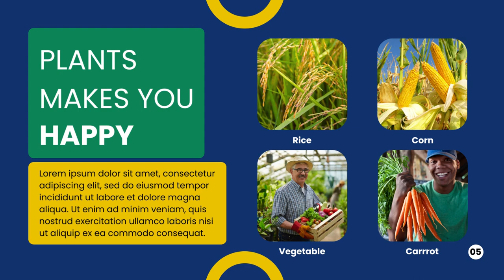Jasa Edit Presentasi Powerpoint, Desain Presentasi ppt Company Profile di Cempaka Putih Barat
Jasa Edit Video Promosi Company Profile Slide Presentasi Powerpoint, Jasa Edit Presentasi Powerpoint, Desain Presentasi ppt Company Profile di Cempaka Putih Barat Atau

Daftar Isi
00:00 - Intro Pptpixel
00:18 - Contoh Iklan Profesional

Rawasari
Cideng
Duri Pulo
Gambir
Kebon Kelapa
Petojo Selatan
Petojo Utara
Galur
Johar Baru
Kampung Rawa
Tanah Tinggi
Cempaka Baru
Gunung Sahari Selatan
Harapan Mulya
Kebon Kosong
Kemayoran
Serdang
Sumur Batu
Utan Panjang
Cikini
Gondangdia
Kebon Sirih
Menteng
Pegangsaan
Gunung Sahari Utara
Karang Anyar
Kartini
Mangga Dua Selatan
Pasar Baru
Bungur
Kenari
Kramat
Kwitang
Paseban
Senen
Bendungan Hilir
Gelora
Kampung Bali
Karet Tengsin
Kebon Kacang
Kebon Melati